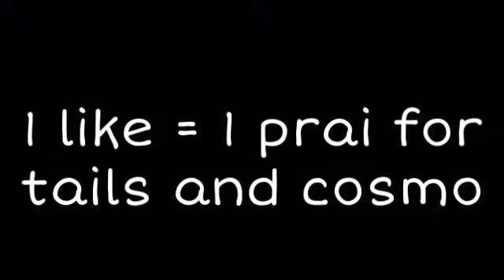Tails And Cosmo Die (yup)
All original, all stupid.